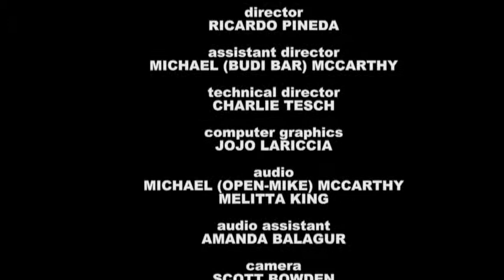Cubicle Blues by Mark D Hastings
A Dilbert-esque view of white collar angst, and the inhumanity of the cubicle.